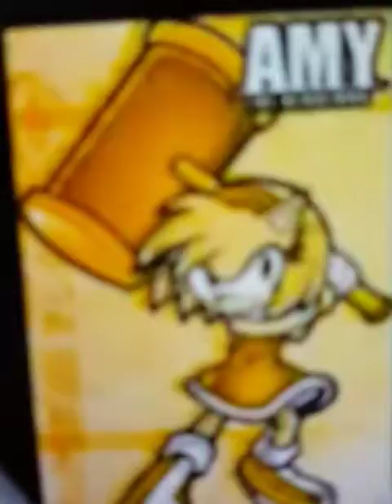sonamy you found me ❤❤❤❤❤❤❤❤💋💋💋💋💋💋💋💋👘👝👜👠👡💄👢👑💍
song by Kelly Clarkson ❤❤❤❤❤❤❤💓💋💋💋👄👄💅👔👜👝🛍👘💟👡👠💄👒